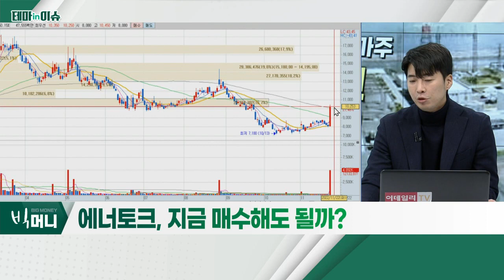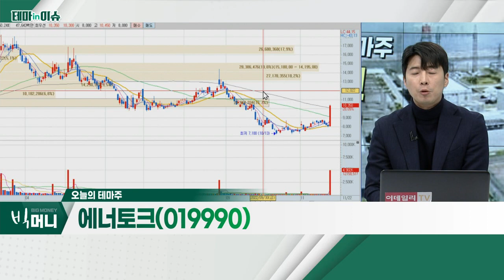에너토크(019990)... 한수원, 엘다바 원전 기자재 공급ㆍ터빈 건물 시공 계약_테마IN이슈 (20221122)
에너토크(019990)
- 한수원, 엘다바 원전 기자재 공급ㆍ터빈 건물 시공 계약
- EU-녹색분류체계 조건부 승인 후… 원자력 수요 증가
- 사용후 핵연료 처리기술 확보, 원전 지속 이용 관건